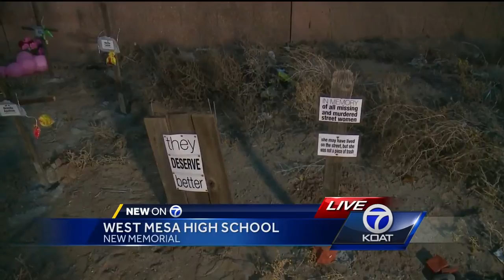Memorial honors victims of West Mesa murders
In 2009, the bodies of 11 women and an unborn child were found, buried in a mass grave. 8 years after they were found, the families of the 11 victims are still grieving.